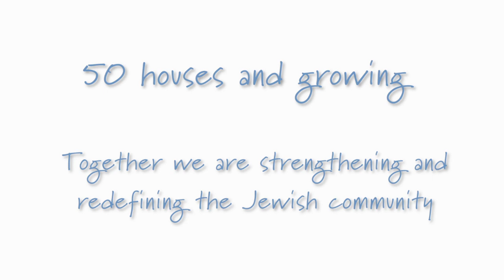We Are Moishe House